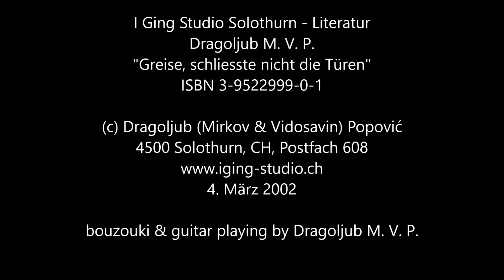Gedanke nr. 97 - Es gibt vier Gruppen von Menschen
Gedanke 97

Es gibt vier Gruppen von Leuten.
Ihren Entwicklungsstand betreffend - geht es folgendermassen:
In der ersten Gruppe sind diejenigen die nichts
oder sehr wenig wissen,
ausser dem Wissen wie im Leben bleiben zu können
und ihre körperlichen Bedürfnisse zu befriedigen.
Dieser Gruppe gehören diejenigen an die keine Fähigkeiten
oder keine Mittel hatten, oder haben, etwas dazu zu lernen.
Solche gibt es viele.

In der zweiten Gruppe sind diejenigen,
die viel über die materielle Welt wissen.
Dieser Gruppe gehören Wissenschaftler,
Spezialisten verschiedener Bereiche,
Künstler, Intellektuelle und Möchtegernintellektuelle an.

In der dritten Gruppe sind diejenigen die über die Natur
und den Sinn des menschlichen Daseins studieren,
über das Unkörperliche im Menschen nachdenken,
sich nach dem Anfang und dem Ende fragen,
über das Universum staunen, ...
Dieser Gruppe gehören einige Wissenschaftler,
Priester, Esoteriker, Poeten und Philosophen an.

Schwindler,
welche sich in die dritte Gruppe infiltriert haben,
gehören zur Gruppe zwei,
aus dem Grund dass sie etwas wissen,
von dem was Individuen der dritten Gruppe ehrlich beschäftigt;
oder – sie gehören zur Gruppe eins,
aus dem Grund dass sie nur ihre körperlichen Bedürfnisse zu befriedigen versuchen.

In der vierten Gruppe sind diejenigen die Antworten auf die Fragen,
welche die Leute der dritten Gruppe beschäftigen, wissen.
Solche gibt es wenige.
So wenig dass ich bisher nur zwei getroffen habe.

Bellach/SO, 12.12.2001